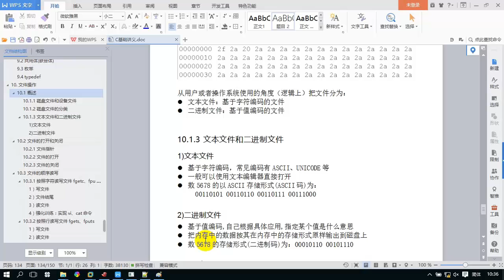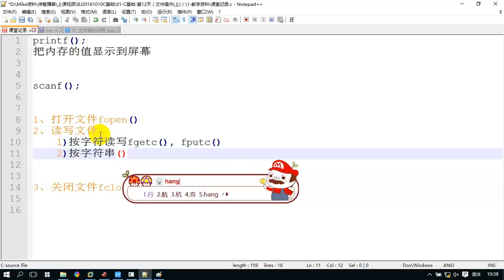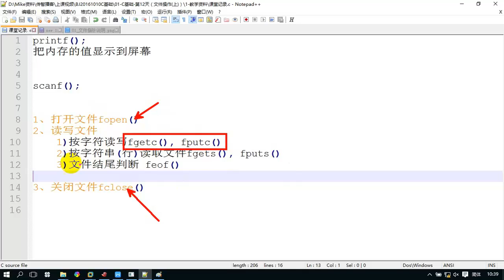264 文件操作流程